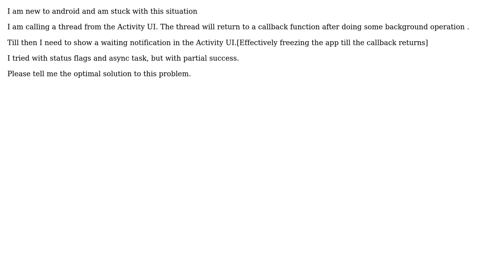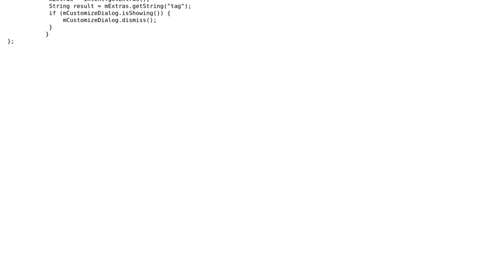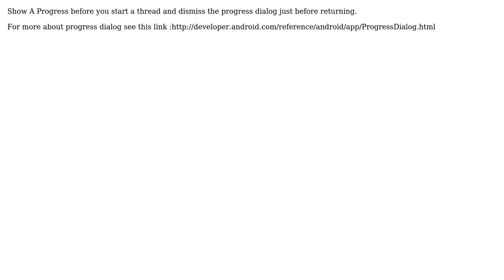Show waiting notification till callback returns from thread (2 Solutions!!)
Show waiting notification till callback returns from thread

With thanks & praise to God, and with thanks to the many people who have made this project possible! | Content (except music & images) licensed under CC BY-SA | Music | Images & others | With thanks to user Payal user osum user MRX and the Stack Exchange Network Trademarks are property of their respective owners. You are responsible for your own actions.